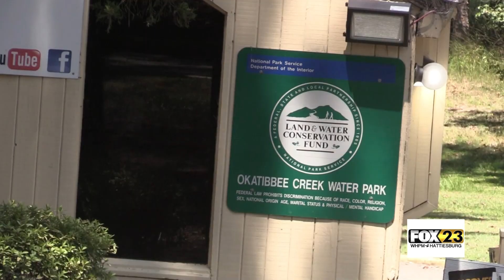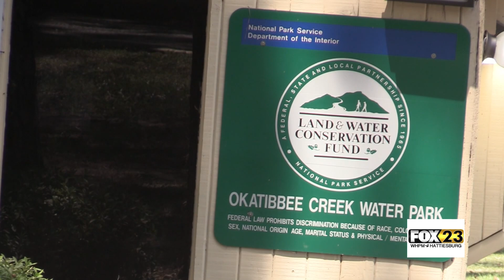Statewide Burn Ban - Jacobus Roby